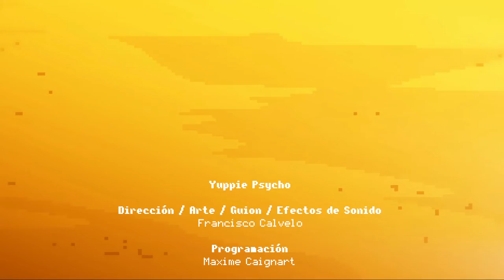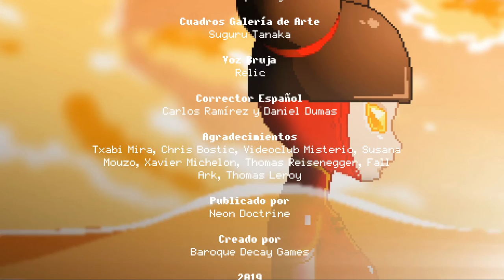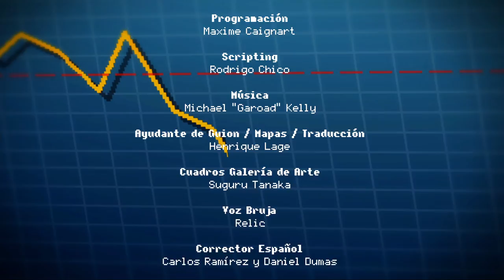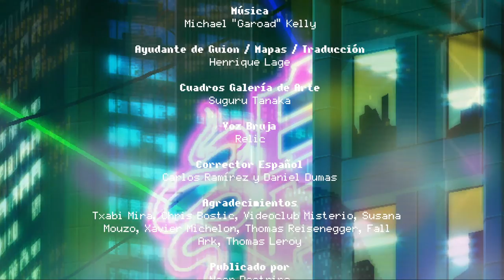Yuppie Psycho - cap.9 - Final - Familia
Todos unidos.